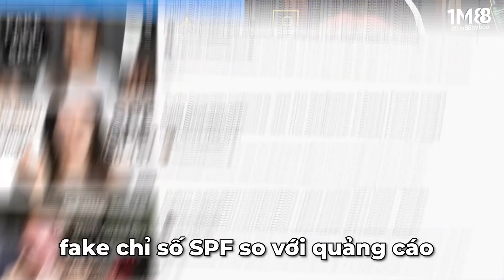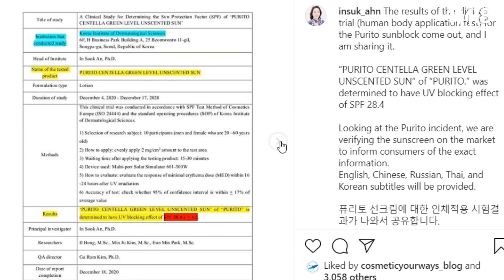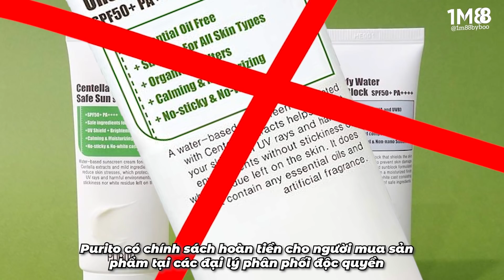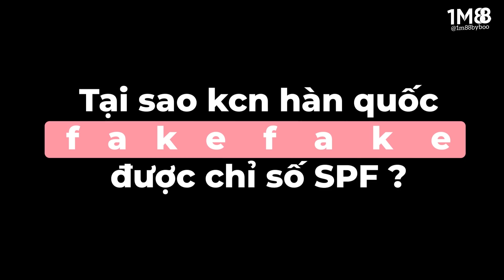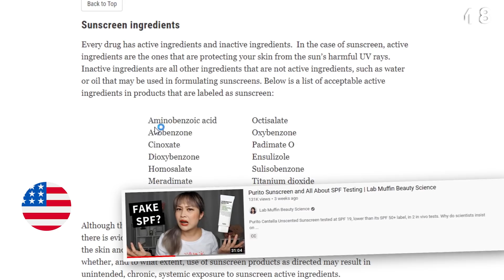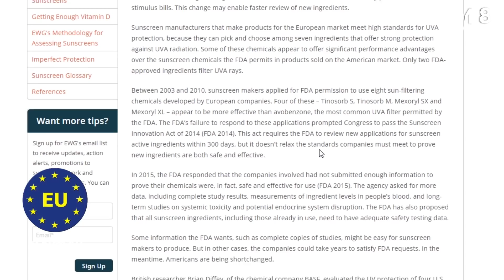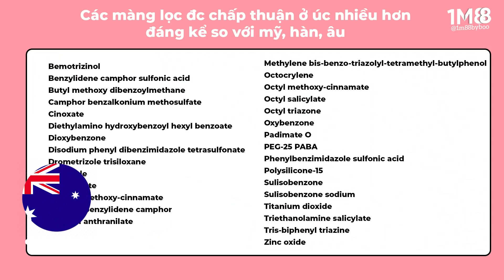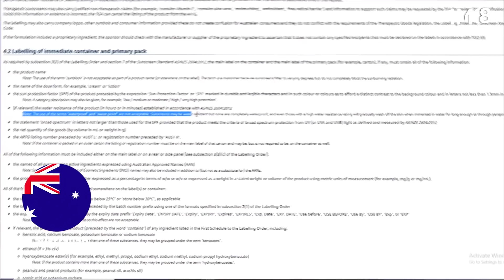KEM CHỐNG NẮNG FAKE CHỈ SỐ SPF tại HÀN QUỐC - CHÚNG TA ĐÃ KHÔNG ĐƯỢC BẢO VỆ NHƯ CAM KẾT !!!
💜  SẢN PHẨM BOO NHẮC ĐẾN  💜
Kem chống nắng Hamilton
Một trong những điều mình muốn nhắn nhủ là Scandal lần này không phải là việc bài trừ KCN Hàn vì Scandal sai xót này có cả ở Mỹ trong quá khứ, và không phải tất cả đều không đạt kết quả. Chúng ta vẫn cần thời gian để những hãng lớn và cơ quan thẩm quyền trả lời từ sự cố này. Đồng thời cũng là kinh nghiệm để chúng ta có thể chọn được các loại kem chống nắng phù hợp hơn với bản thân .
Sub lại cho pha xử lý cồng kềnh phút 5:27  :
_ Với Châu Âu và một số quốc gia khác, kem chống nắng được coi là mỹ phẩm chứ không phải là thuốc và phải tuân theo các yêu cầu tiếp thị khác nhau.
_ Bất kỳ loại kem chống nắng nào được bán ở Hoa Kỳ đều được coi là thuốc vì nó có công bố là thuốc - giúp ngăn ngừa cháy nắng hoặc giảm nguy cơ ung thư da và lão hóa da sớm do ánh nắng mặt trời.
Nguồn tham khảo :
- Study ví dụ bỏ chiết xuất trà xanh & resveratrol để tăng spf: Bhattacharya, S., & Sherje, A. P. (2020). Development of resveratrol and green tea sunscreen formulation for combined photoprotective and antioxidant properties. Journal of Drug Delivery Science and Technology, 60, 102000.